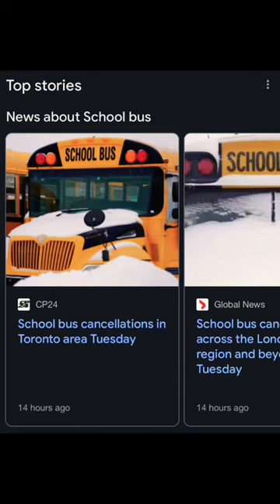🇨🇦🚌 Snow sledding to school after winter storm